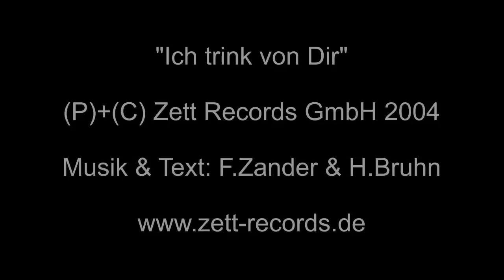FRANK ZANDER - ICH TRINK VON DIR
Titel 9 aus dem Album "Rabenschwarz Teil1"